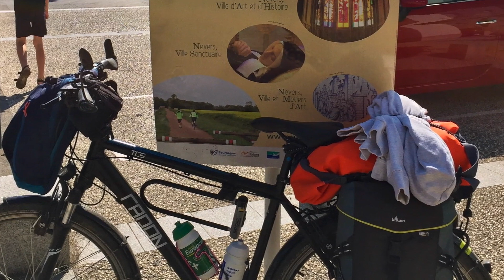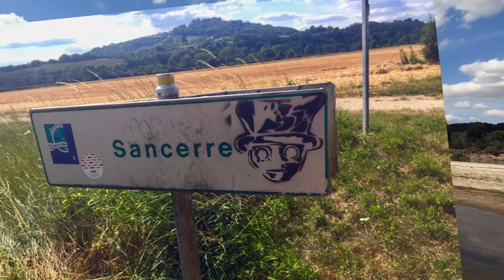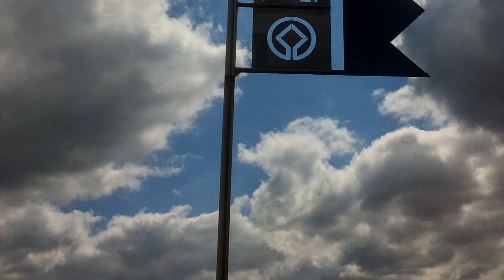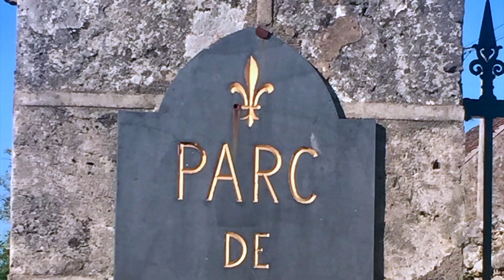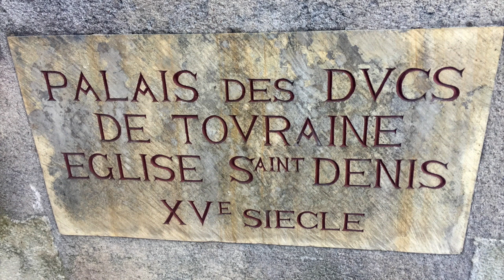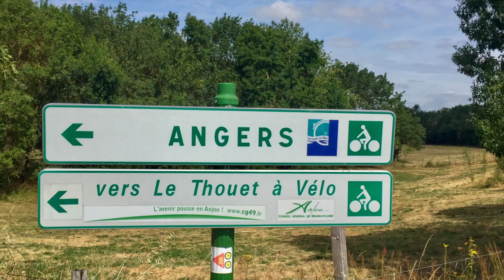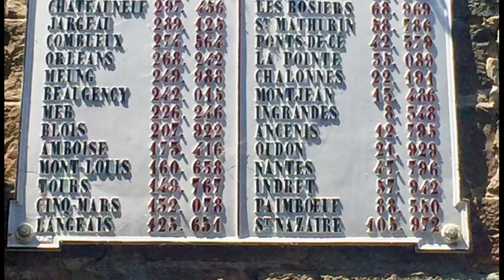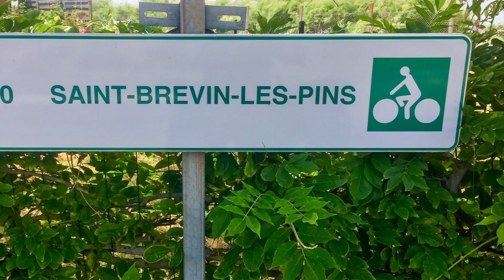Bike #02 : ma Loire à vélo 2019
À force de voir passer les cyclistes sur la Loire à vélo à côté de chez moi, j'ai eu envie de me lancer. Alors en juillet 2019, je me suis lancé dans cette petite aventure pour parcourir 744 km en 8 jours.
Une belle expérience en photos et vidéo.
Mon parcours avec une partie des lieux traversés :

Jour 1 : Nevers - Gimouille (un piano dans l’herbe) - Pont-canal du Guétin - Le bec d’Allier - Cuffy - Marseilles-lès-Aubigny - Sancerre
Jour 2 : Sancerre - Central nucléaire de Belleville-sur-Loire - Beaulieu-sur-Loire - Pont-canal de Briare - Gien - Sully-sur-Loire - Saint-Benoit-sur-Loire
Jour 3 : Saint-Benoit-sur-Loire - Chateauneuf-sur-Loire - Jargeau - Base de loisirs de l’île Charlemagne - Orléans - Meung-sur-Loire - Baugency - Muides-sur-Loire - Chambord - Huisseau-sur-Cosson
Jour 4 : Huisseau-sur-Cosson - Blois - Chaumont-sur-Loire - Amboise - Montlouis-sur-Loire - Tours - Savonnières
Jour 5 : Savonnières - Villandry - Langeais - Rigny-Ussé - Chinon - Candes-Saint-Martin
Jour 6 : Candes-Saint-Martin - Montsoreau - Turquant - Souzay-Champigny - Saumur - Cunault - Gennes - Saint-Rémy-la-Varenne - Saint-Mathurin-sur-Loire - Les Ponts de Cé
Jour 7 : Les Ponts de Cé - Angers - Bouchemaine - Chalonnes-sur-Loire - Montjean-sur-Loire - Saint-Florent-le-Vieil - Ancenis - Oudon - Mauves-sur-Loire - Nantes
Jour 8 : Nantes - Indre - Couëron - Frossay - Paimboeuf - Saint-Brévin-les-Pins

Venez lire les articles sur le trail et le run sur mon

Artiste : __url_artiste__

Musique proposée par La Musique Libre Vlad Gluschenko - Dew Vlad Gluschenko